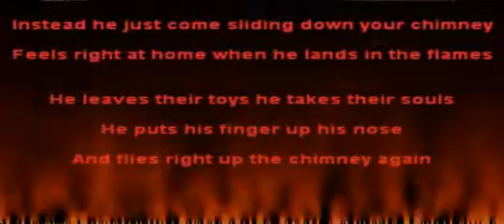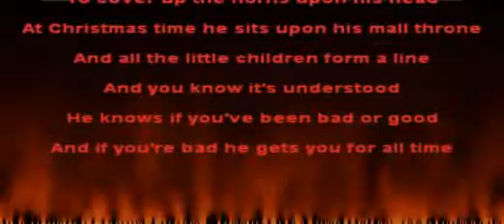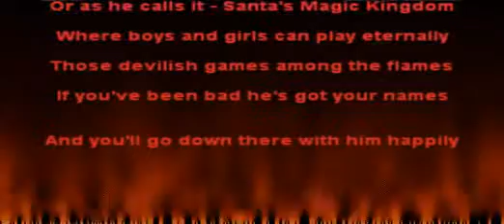SANTA IS A ANAGRAM FOR SATAN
SANTA IS AN ANAGRAM  FOR SATAN